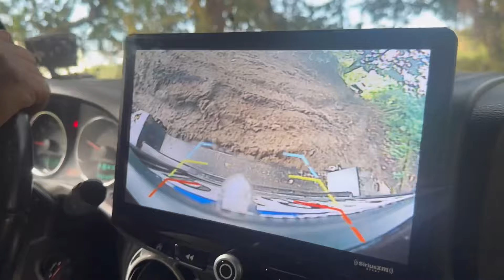Toyota Land Cruiser Serie 80 on 40" Tires Maxxis Trepador Sticky - EL ESTRENO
Una de las Toyota FJ80 mejor preparadas en Guatemala por nuestro amigo Helvis Cuc de XELA, del Team REX Quetzaltenango.  Nos visito desde allá para ir a ESTRENAR su maquina a la ruta El Durazno, que ahora en invierno es cuando se pone buena.

Junto a un combo de Jeeps, tales como SPARTAN, METEORO, DRAGON, entre otros, y como siempre un representante de Suzuki Samurai que en esta ocasión fue Checha con EL YETI.

Dios los bendiga enormemente 🙏